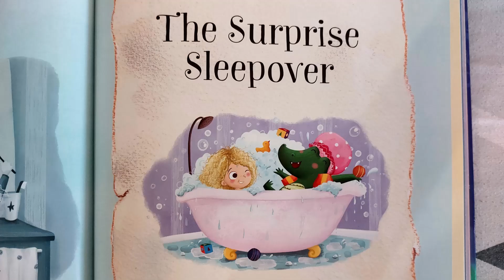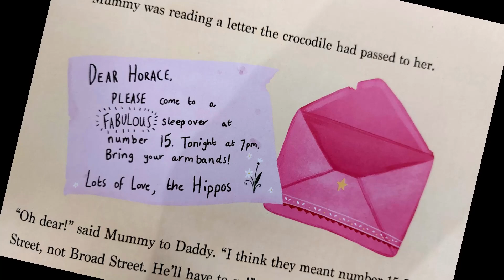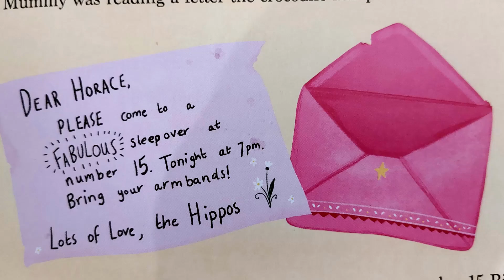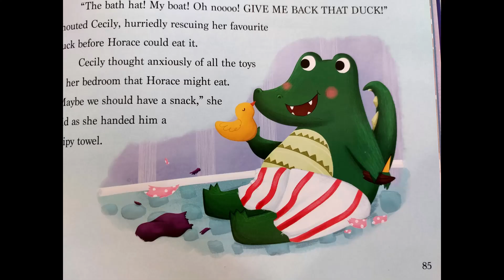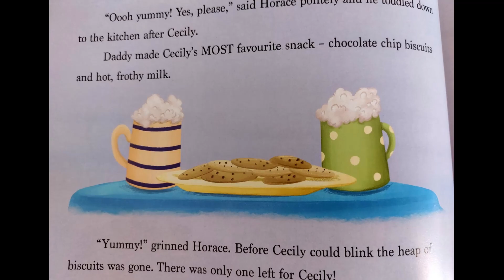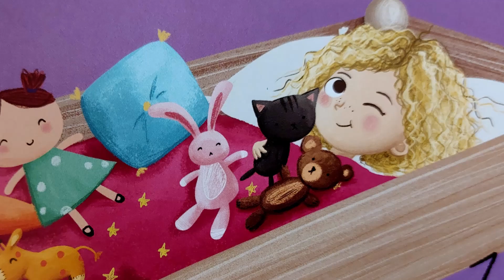The Surprise Sleepover | Children Bedtime Story | Bedtime Story for Kids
The Surprise Sleepover is a story written by Juliet Groom and illustrated by Lucy Fleming.
The story is included in a children story book called Favourite Bedtime Stories - an Illustrated Treasury (ISBN 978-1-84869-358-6) published by Little Tiger Press Group (littletiger.co.uk).
You can check them out as they have many books with beautiful illustration.

All rights to the story & illustration are belong to the publisher/writer/illustrator.

I hope you enjoy our rendition of the story.